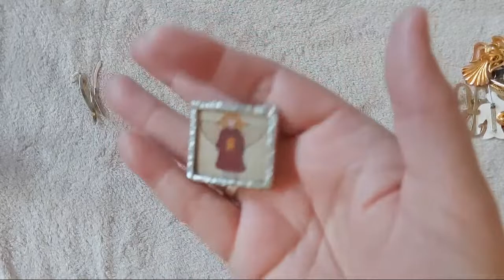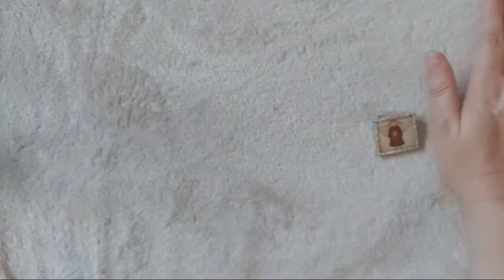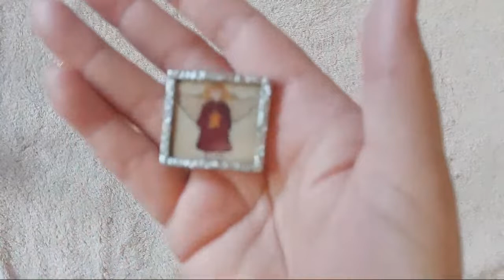Unboxing Bits Before Whatnot Show